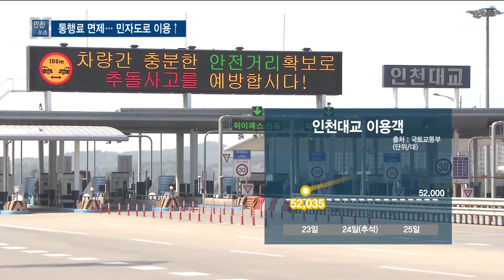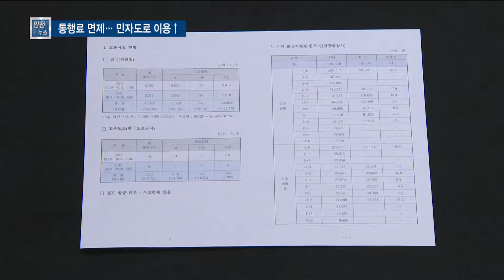추석 통행료 면제 효과…민자도로 이용객 '쑥' [인천]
무료로 운영되는 추석 연휴 기간에
인천지역 민자도로의 통행량이 크게 늘고 있는 것으로 나타났습니다.
특히 인천대교와 영종대교 등 요금이 비싼 민자도로가 눈에 띄게 늘었습니다.